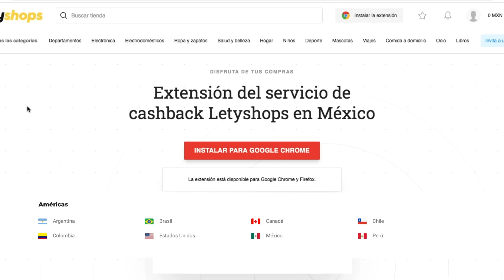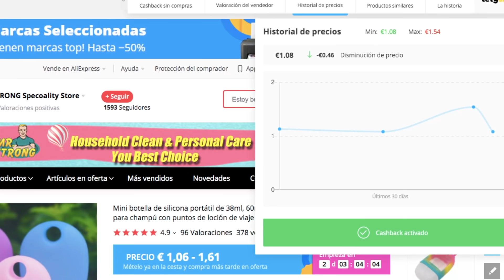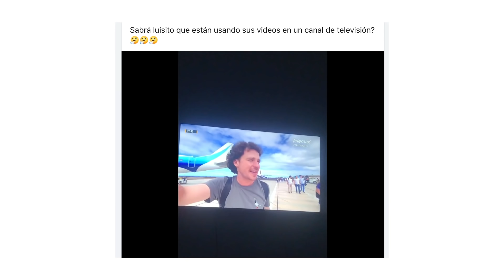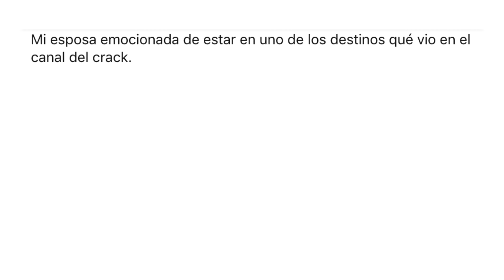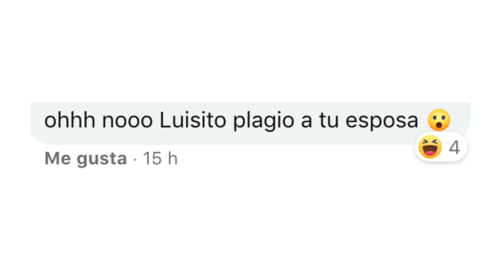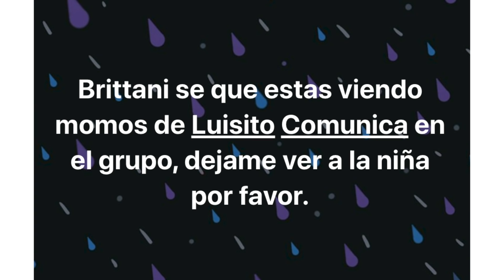Soy un PEQUEÑO hombre con un GRAN corazón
- Regístrate ya en Letyshops para ahorrar en tus compras online.

- Instala la extensión de Google Chrome para no olvidarte de activar el cashback.